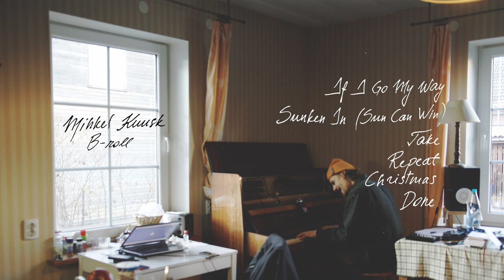Mihkel Kuusk "B-roll" EP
Laul ja klaver – Mihkel Kuusk
Mix ja kujundus – Jürgen Volmer

Selle albumiga naudin klišeelike motiivide kasutamist. Mitte lõpliku eesmärgina, vaid vahendina, mille kaudu jõuan järjest lähemale mingile salapärasele vabadusele, mis laseb mind vabaks alateadlikust tahtest olla originaalne. Vastanduses minusse sisse kodeeritud tehnilisusele, lasen nendes kuues loos välja kõik selle, mida süda tegelikult ihkab – lihtsate ja melanhoolsete tertside kokku kõlamist, mis tekitab sees sooja särinat ja plahvatuslikku õnnetunnet. Albumi visandlikkus on teadlik valik, kuna leian, et just nende lugude toores algupärasuses avaldub see tunne kõige ehedamalt.

Suhtlemiseni!
Mihkel

Album on salvestatud Zoom  H4n-ga
„Take“ on salvestatud iphone 7-ga

B-roll -
B-roll footage, Broll or B roll is any supplemental video that considered to be secondary to your primary footage. B-roll can be gathered with a separate unit, acquired from stock footage, or obtained from any source other than your principal photography. The term for A-roll vs B-roll originated in the earliest days of Hollywood moviemaking, when principal footage was termed A-roll. An identical roll of film, the B-roll, or B-reel, was used for filler and transitional cuts